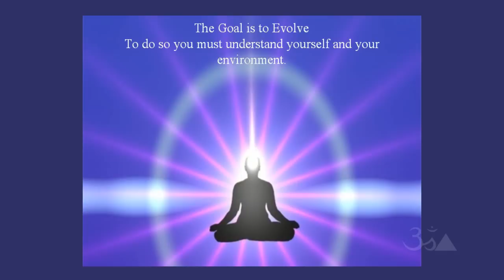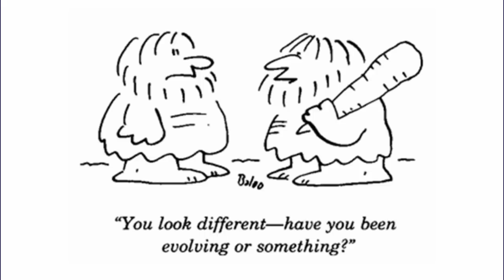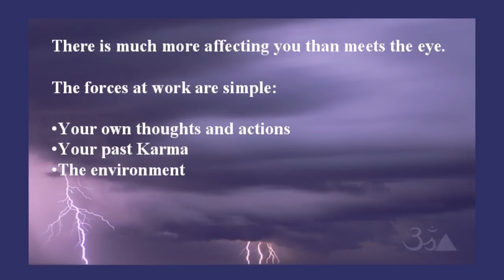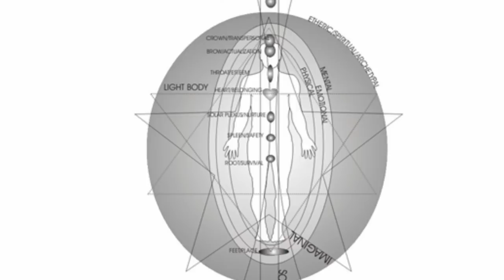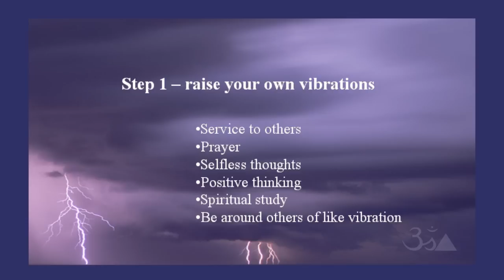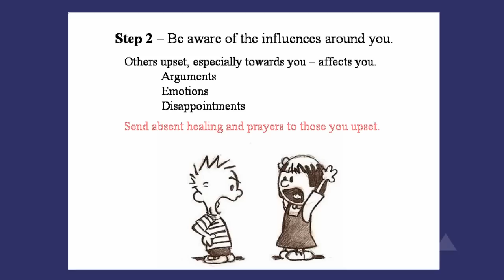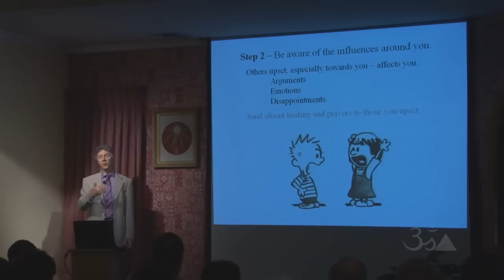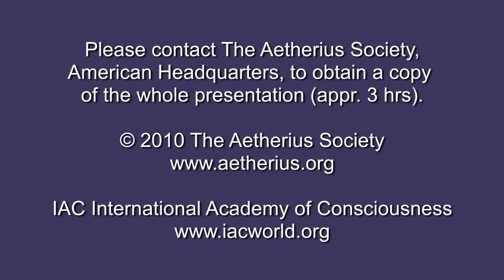Protect Yourself from Psychic Interference - Part 3 of 3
As you need protective clothing and devices in physical combat, so too in psychic combat. The tools needed are mental and psychic. If properly protected, 'Light Workers' can more proficiently perform the Spiritual Service so needed on Earth in these days.

Extract from a presentation on "Protect Yourself from Psychic Interference" by Rev. Brian Keneipp and Luis Minero.  A copy of the whole presentation can be obtained by contacting The American Headquarters of The Aetherius Society.

Luis Minero has been an instructor and researcher with IAC (International Academy of Consciousness) since 1996. He has over 20 years of personal experience with paranormal phenomena, and is interviewed regularly on radio and TV programs throughout the world. He is currently the director of IAC's California Office, and is the Administrative Director of IAC globally.

Brian C. Keneipp has lectured in the United States and Great Britain on a wide variety of New Age subjects.  He is currently the Executive Director of The Aetherius Society in America, and is an International Director of The Aetherius Society worldwide. With a background in science and corporate management, he retains a balanced, common sense approach to the sometimes mysterious world of metaphysics.

ABOUT
The Aetherius Society is an international spiritual organization dedicated to helping the world by spreading, and acting upon, the teachings of advanced extraterrestrial intelligences.

In great compassion, these beings recognize the extent of suffering on Earth and have made countless sacrifices in their mission to help us to create a better world.

The Society was founded in the mid-1950s by an Englishman named George King shortly after he was contacted in London by an extraterrestrial intelligence known as “Aetherius.” The main body of the Society’s teachings consists of the wisdom given through the mediumship of Dr. King by the Master Aetherius and other advanced intelligences from this world and beyond.

The main focus of the Society’s teachings is the importance of selfless service to others. The Society’s motto is: "Service is the jewel in the rock of attainment."